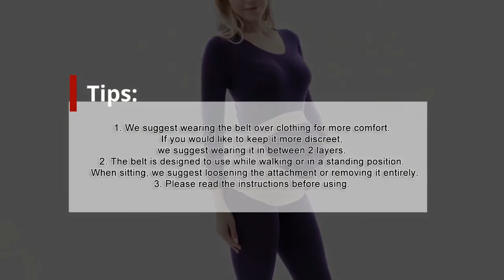NeoTech Care Pregnancy Support Maternity Belt Waist/Back/Band Belly Brace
NeoTech Care Pregnancy Support Maternity Belt, Waist/Back/Abdomen Band, Belly Brace, Ivory | PREGNANCY BACK SUPPORT

To find out how to measure, look at the second product photo, then look at the size chart in the product description. From your lower back to your belly button, take a measurement. Choose your pregnancy pants or trousersnot your maternity pants or trousers

Features new reinforced hooks and loops fabric fasteners to allow belly development throughout pregnancy.

Breathable fabric with an elastic inner made of a multilayered laminate.

Designed for walking or standing; when sitting, remove the hooks and loops fabric.

Supports the lower back by equally distributing pressure across the surface area covered by the back support.

This Is Amazon Offer Link __
                      Click And Buy It